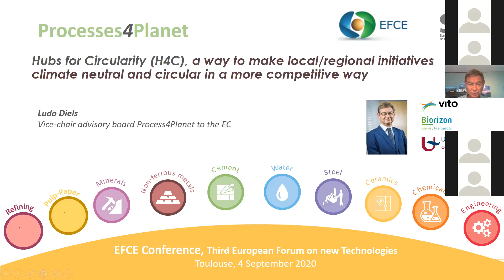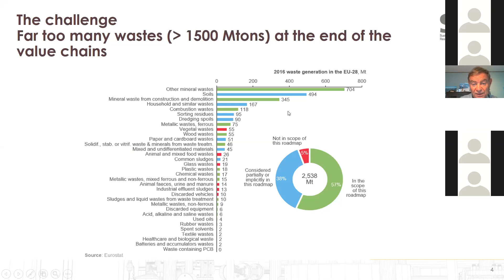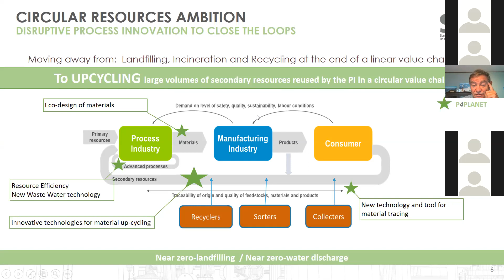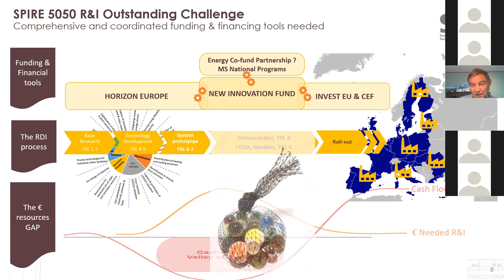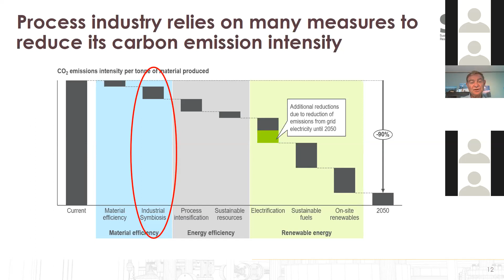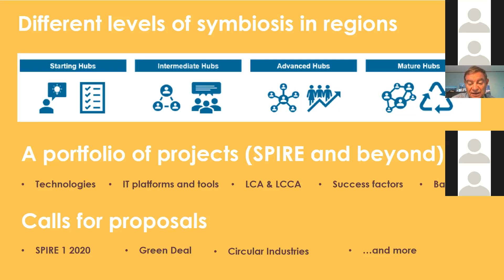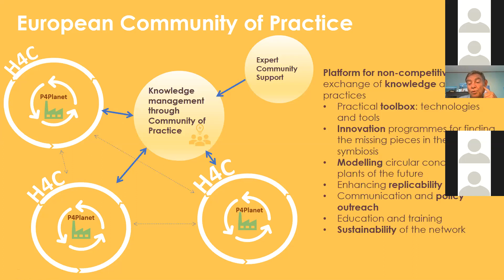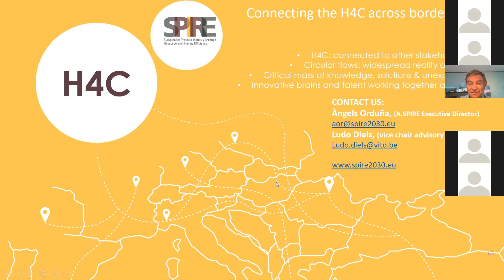Ludo Diels - Process4Planet